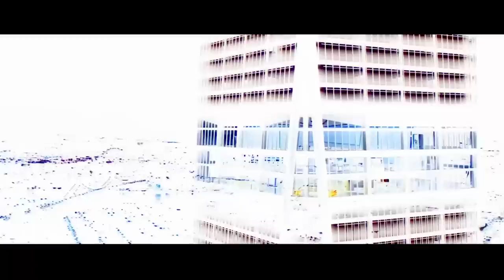Gil Joe X Nkay - Shackles (Official Music Video)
Director: H2O
Editor: H20
Stylist: Script Empire
Dancers: Queen & Faith
Produced By - Gil Joe

Stream/Download More from Gil Joe : Available now!

Lyrics: Shackles - Gil Joe X Nkay

Nkay:

Said I was blind
But now I see
Said I was bound
But now I’m free
Said You took the chains off of my feet
And You showed me life so differently
You took the shackles away, away

Pre-chorus:

Imagine me
Being free
Trusting You
Totally
I said, imagine me
Being free
Trusting You...

Said the whole world is singing Hosanna
And the people are lifting You higher
And the people are here, yeah

Chorus:

Help me sing Hosanna, Hosanna
Hosanna
Singing Hallelujah, Hallelujah
Hallelujah

Hosanna
For what He’s done
Hosanna

Gil Joe:

One time for my logo
My ten over ten
Jesus be my logo
Can I hear an amen
Then I was bound now I’m free
Before I was blind now I see
Why won’t I give You my praise
When You took all my shackles away

Pre-chorus:

Imagine me
Being free
Trusting You
Totally
Being free
Trusting You
Totally

Got the whole world singing Hosanna
And the people here lifting You higher
And the people are herreee!

Hosanna
Singing Hallelujah, Hallelujah
Hallelujah

Bridge:
(Nkay)

You took the shackles off my feet
So I can dance
I just want to praise You
And You broke the chains
So I can lift my hands
I just wanna komole

(Gil Joe)

You took me the shackles off my feet
So I can lift my hands, Oh God
I just want to rababa eh eh

repeat chorus

Outro:
You took my shackles, shackles eh
You took my shackles from me
Gil Joe aahh
Nkay